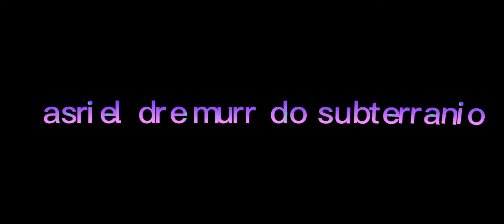dois vídeos em uma semana:)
uhuuuul
não sei o que colocar

olha que canal legal!